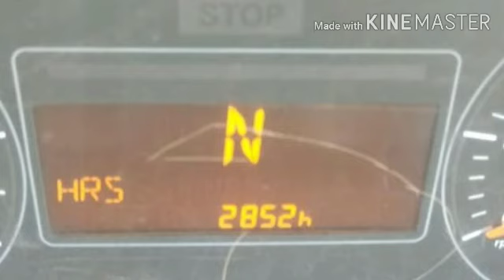2013 modal Tata 909 ex सेकंड हैंड टाटा 909 लोडिंग गाडी gr ले joo Only 50000 buy me loan available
2013 modal Tata 909 ex सेकंड हैंड टाटा 909 लोडिंग गाडी जर ले जा.

Jai shree ram 🙏🙏🙏jai Hindustan 🙏 All friend have good days

Model 2013 ex

Hours 2895

Teyer 4 new

2 teyer 40%

good condition

haedarolik pump system

owner 3

location Maharashtra gajiyabhade

Tata. 909 ex

all conditions ok

all paper ok

🙏🙏🙏🙏🙏🙏all vechile vlogs 🙏🙏🙏🙏🙏🙏🙏

ttps://youtu.be/3bhfs2Pu0Mg

my YouTube channel next video notifications click here bell icon pussbutton 🔔🔔🔔🔔🔔🔔🔔🔔🔔🔔🔔🔔🔔🔔🔔🔔🔔🔔🔔🔔🔔🔔🔔🔔🔔🔔🔔🔔🔔🔔🔔🔔🔔🔔🔔🔔🔔🔔🔔🔔🔔🔔🔔🔔🔔🔔🔔🔔🔔🔔🔔🔔🔔🔔🔔🔔🔔🔔🔔🔔🔔🔔🔔🔔🔔🔔🔔🔔🔔🔔🔔🔔🔔🔔🔔🔔🔔🔔🔔🔔🔔🔔🔔🔔

all vechile available

all dumpers Available

all truck loading gadi

Bolera Camper lifestyle gold vx

second hand Mahindra Bolera camper gold vx

Mahindra Scorpio S10 second hand Thar

all bank se khichi hui gadi mahindra Tata Kia hundai i20 Asta top modal

all luxury gadi showroom condition gadi